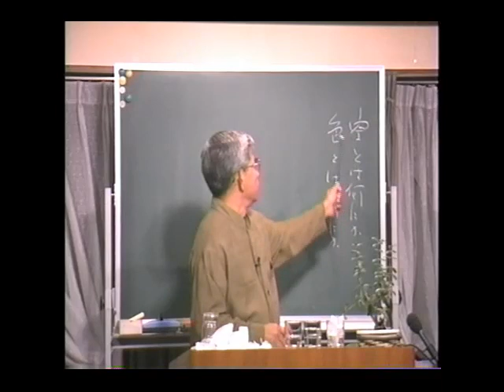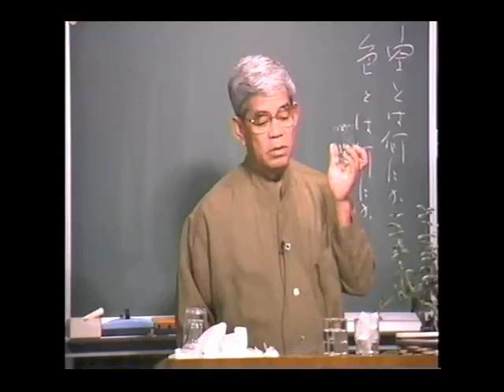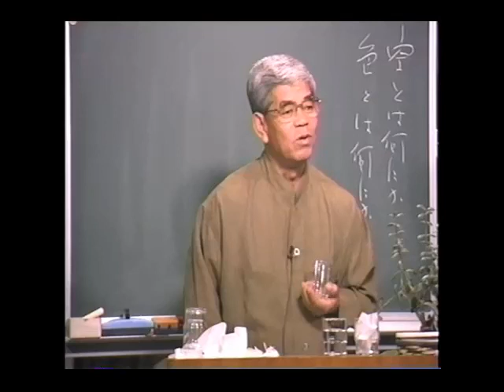知花敏彦講演集 A284 空とは何か 色とは何か